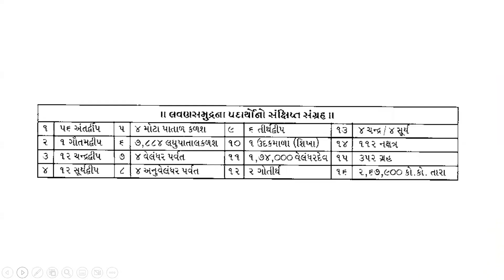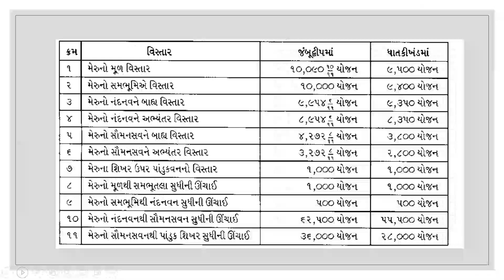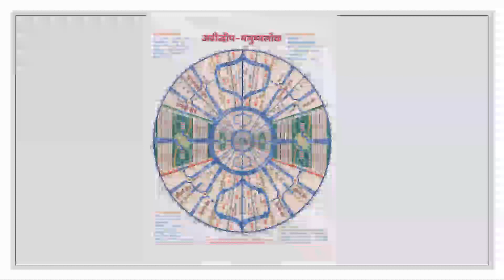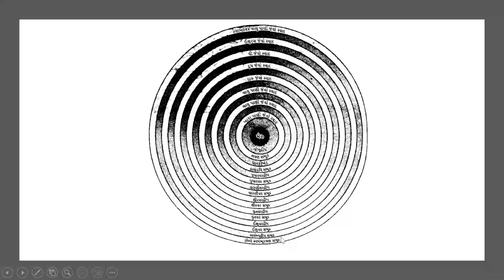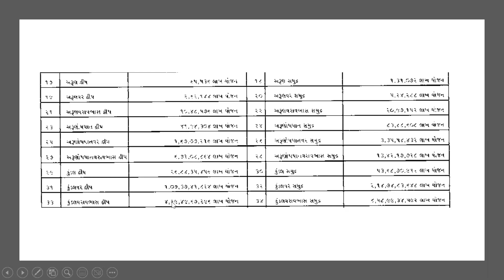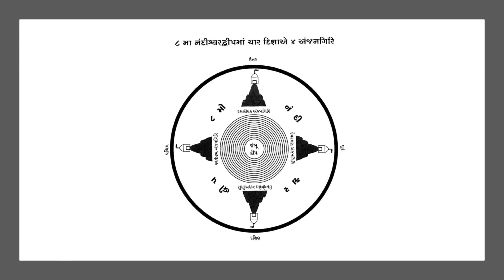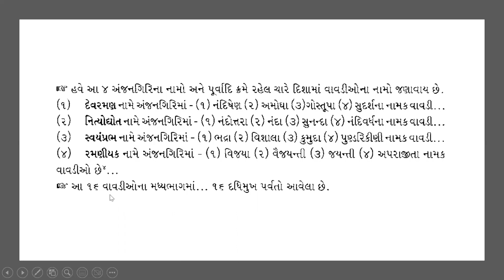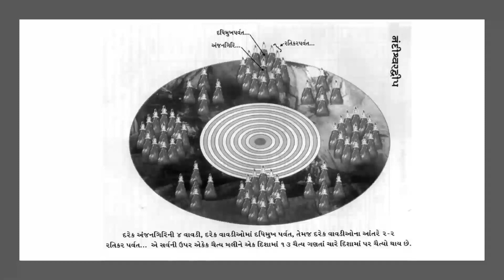Madhyalok - Jain Cosmology Series 21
Jain Geography -  Jain Bhugol

Detailed Description of:-
Time Cycle, 14 Rajlok, Three loks - Urdhva Lok (Devlok), Madhya Loka (Tirchalok) and Adho Lok (Narak).

In this Series we will cover description of:-
1. Madhyalok:-
Jambudweep- Bharat Kshetra, Mahavideh Kshetra, Airavat Kshetra, Ramyak Kshetra, Hiranya vant Kshetra, Hemvant Kshetra, Hari Varsh Kshetra and Meru Parvat.

We will also discuss details of Lavan Samudra, Ghatki Khand, Kalodadhi Samudra, Puskarvardweep, Nandishwardweep, Kundal Dweep, Ruchak Dweep,  and Shaswat Jin Chaitya (Eternal Jain Temples)

2. Adholok:- We will cover details on 7 Naraks and 15 Types of Parmadhamis devtas.
Seven types of Naraks are:- Ratna prabha, Sharkara prabha, Valuka prabha, Pank prabha, Dhum prabha, Tamah prabha, Mahatamah prabha

3. Urdhvalok:- We will discuss12 Vaimanik Devloks, Jyotish Dev, Bhuvanpati Dev, Vyantar Dev, 9 Graviyek, 5 Anuutar Viman

Upper World is divided into sixteen Devaloks, nine Graiveyaka and five Anuttar devloks.
Sixteen Devaloks  are Saudharma, Aishan, Sanatkumar, Mahendra, Brahma, Brahmottar, Lantav, Kapisht, Shukra, Mahashukra, Shatar, Sahasrara, Anat, Pranat, Arana and Achyuta.

Nine Graiveyak  are Sudarshan, Amogh, Suprabuddha, Yashodhar, Subhadra, Suvishal, Sumanas, Saumanas and Pritikar.

Five Anuttar are Vijaya, Vaijayanta, Jayanta, Aparajita and Sarvarthasiddhi.